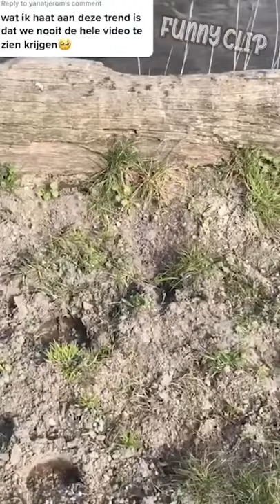Funny Animals clip #1 - silly cats and puppies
For youtube users please DO NOT REUP this video! Thanks!

I will cooperate as much as possible
Sincere thanks

We will work together as quickly and cooperatively as possible ^_^